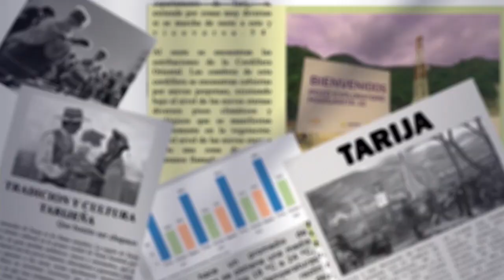Dirigente de la COD denuncia marcha de Evo Morales como intento de golpe de estado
Carlos León Gutiérrez, dirigente de la Central Obrera Departamental (COD), declaró que la marcha encabezada por Evo Morales y sus seguidores es un intento de golpe de estado, ya que busca interrumpir la gestión de un gobierno democráticamente elegido mediante la fuerza.
Gutiérrez considera que se está repitiendo la situación de 2019 y que el objetivo de la marcha es destituir al presidente actual y colocar a Andrónico Rodríguez en su lugar. Además, criticó que esta acción se impone a costa de los derechos de la población y su necesidad de trabajar y superar la crisis económica. Señaló que cualquier candidatura debe ser decidida por el pueblo en elecciones, no por presión ni imposición.